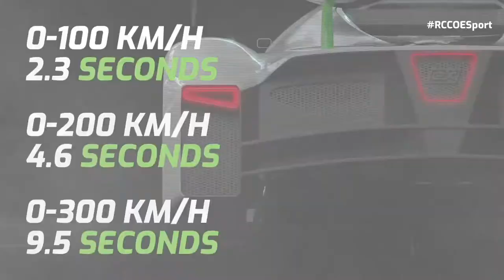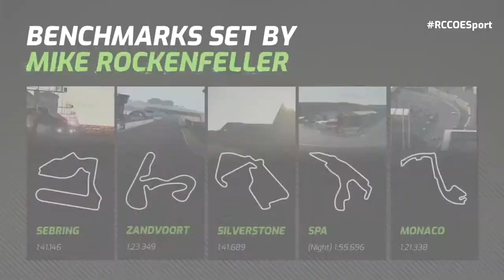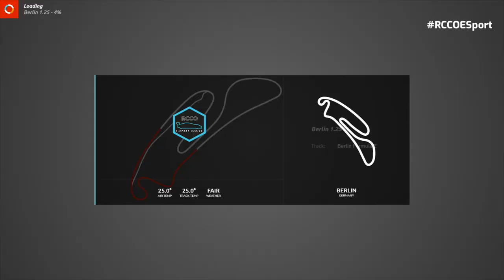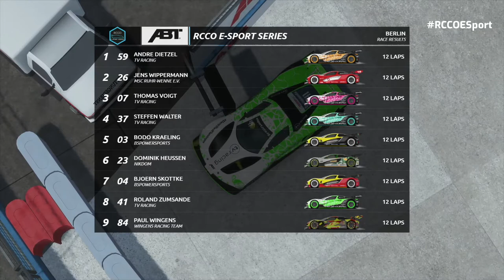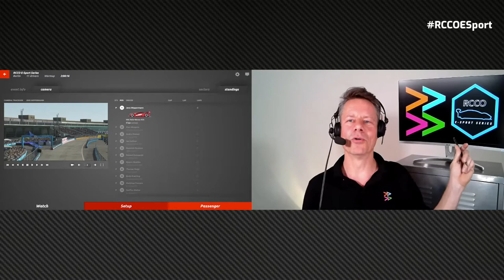RCCO E-Sport Series – Saison 2, Lauf 4: Berlin – Re-Live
„Networking @ Highspeed“ lautet das Motto der RCCO E-Sport Series. Das virtuelle Pendant zur „großen kleinen“ Slotcar-Rennserie RCCO wurde 2020 erstmals ausgetragen. Saison 2 bringt gleich zwei Neuerungen: Die RCCO-Community wechselte von der PlayStation auf den PC und vom Audi e-tron Vision Gran Turismo auf den neuen eX ZERO.

Schauplatz des vierten Saisonrennens ist die Formel-E-Strecke in Berlin-Tempelhof, auf der das Überholen extrem schwierig ist.

Kommentator: Oliver Sittler

Inhalt:
00:00 Start
15:00 Qualifikations-Rennen (3 Runden, Reversed Grid)
19:38 Streckenvorstellung mit Mike Rockenfeller
23:00 Rennen 1 (12 Runden)
43:00 Rennen 2 (12 Runden, Reversed Grid)